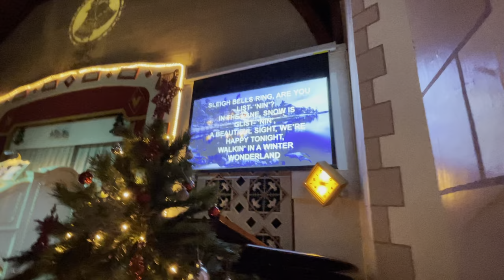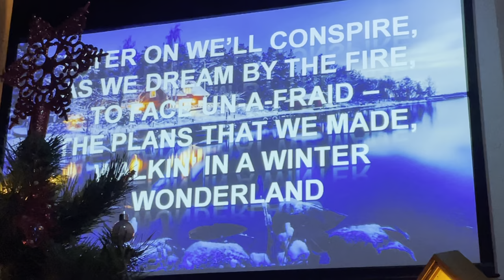JEAN MARTYN the MightyTheatre Pipe Organ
Jean Martyn